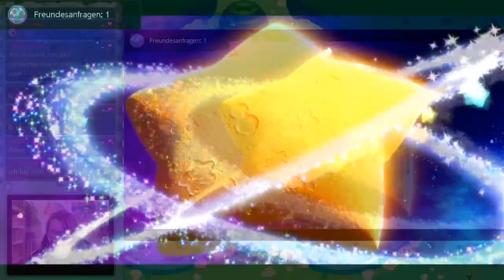Der Riss in Raum und Zeit - Kirby und das vergessene Land Stream #1